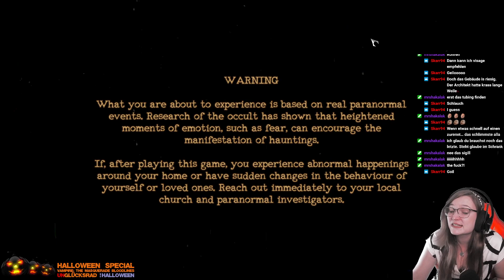The Mortuary Assistant - Folge 3 Finale